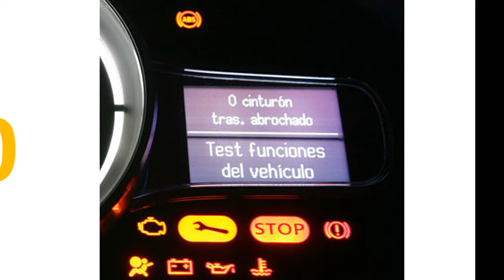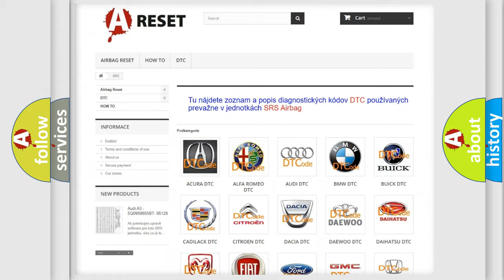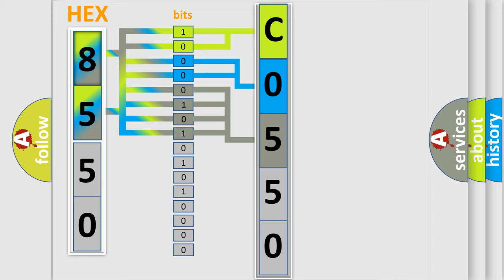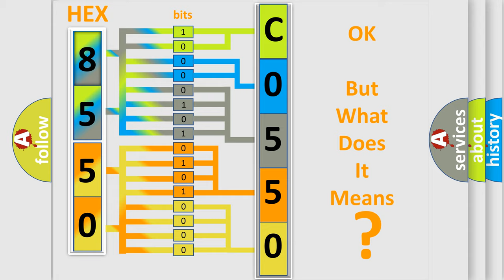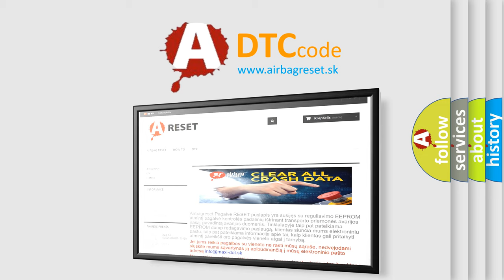DTC Chevrolet C0550-35 Short Explanation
Contents:
0:21 Basic DTC analysis according to OBD2 protocol standard.
1:48 Insight into programming
2:58 A diagnostically understandable description of the Diagnostic Trouble Code
3:05 Basic error definition

Make:
Chevrolet
Code:
C0550 35
Definition:
Front Suspension Stroke Sensor Circuit Malfunction
Description:
Front suspension stroke sensor circuit malfunction detected.
Cause:
 Check for loose or poor connections between the headlight leveling control unit and the front suspension stroke sensor Open or Short in the wire(s) Faulty headlight leveling control unit Faulty front suspension stroke sensor
Failure Type: